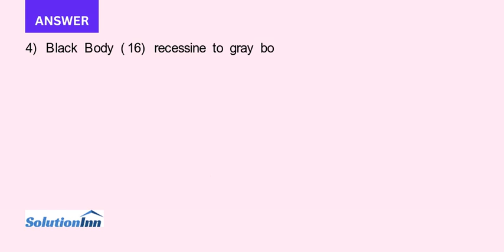1 In Drosophila black b body color and vestigial v wings are linked and are recessive to the normal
1) In Drosophila, black(b) body color and vestigial(v) wings are linked and are recessive to the normal traits, gray(+) body color and long (+) wings. Homozygous parents were crossed to give F1progeny. F1flies were then testcrossed with black, ...